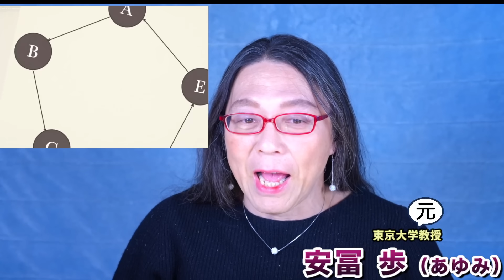【吉本興業の終わりの始まり】文春砲炸裂のダウンタウン松本人志問題。会社としての吉本興業の対応が酷すぎる。安冨歩元東京大学教授。一月万冊